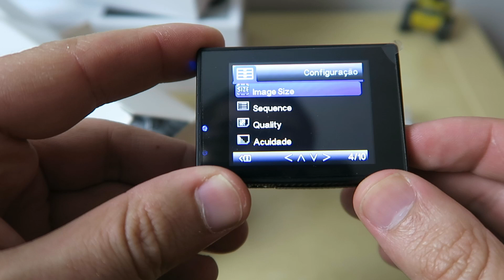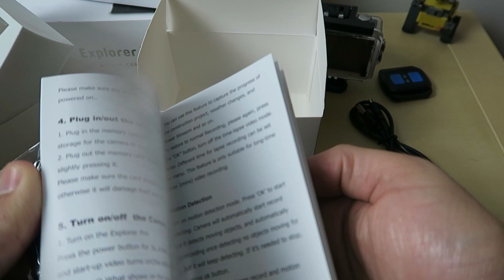Unboxing em PT: Câmera de Ação - Elephone Explorer Pro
Dentro deste preço, possivelmente será uma das melhores para as especificações e qualidade de imagem que se obtem.
Não faltam acessórios.